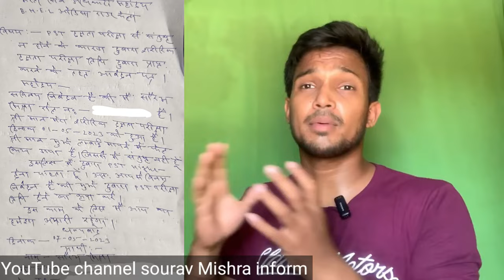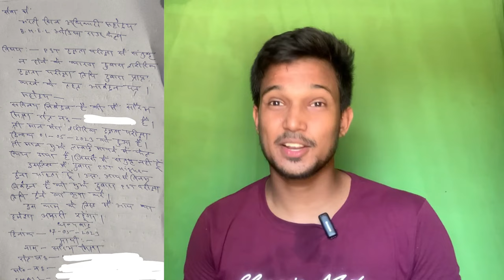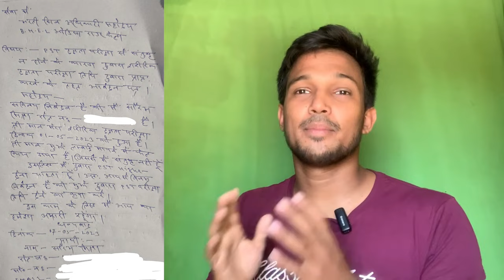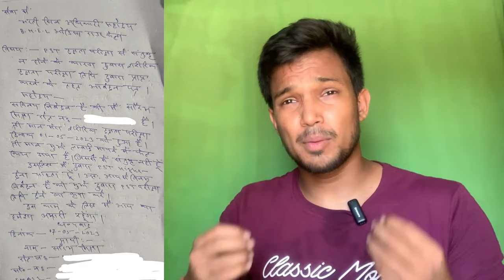SSC GD 2023 New Notice जारी ? SSC GD Physical में जो भी लोग Reject हुए हैं वो सब के लिए और एक मौका ?